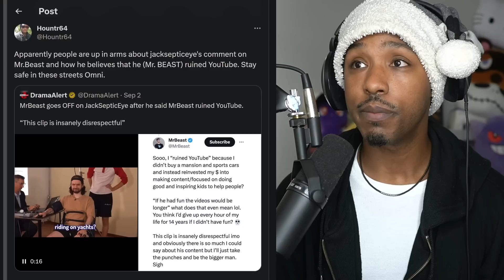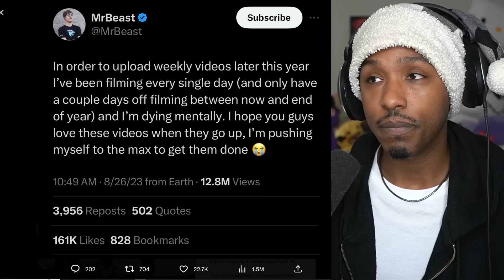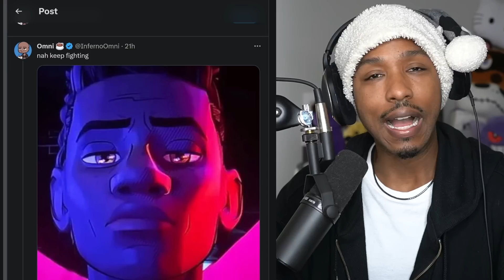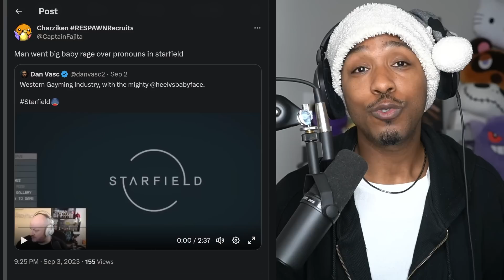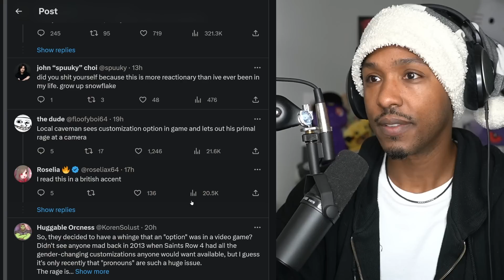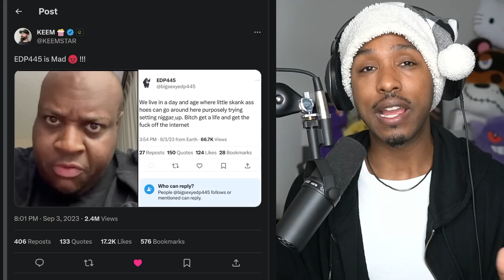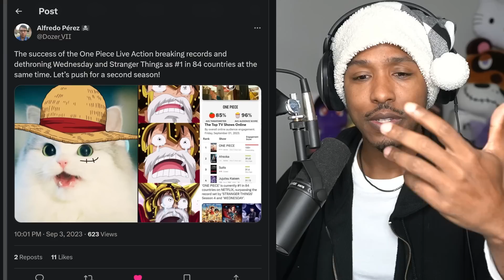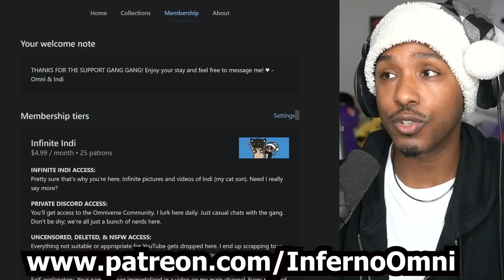YOU RUINED YOUTUBE! Jacksepticeye vs MrBeast | EDP445 Caught Again, Starfield Pronouns & More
Timestamps
00:00 - wild weekend recap
00:44 - all out war ft Jacksepticeye & MrBeast
01:34 - jacksepticeye talks about why he dislikes MrBeast
03:41 - mrbeast responds
05:30 - pick a side
07:45 - they squashed the beef but imma instigate anyway
10:21 - man gets big baby rage mad over Starfield pronouns
17:50 - edp445 got caught yet again
21:44 - jidion provides context
23:42 - One Piece Live Action dominates the ratings
27:42 - infinite indi & podcast coming soon